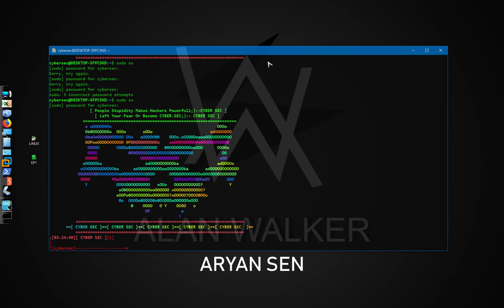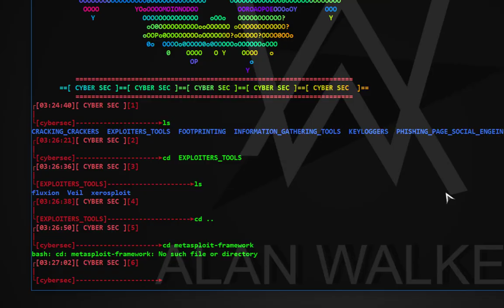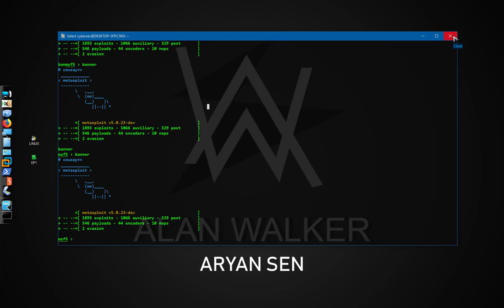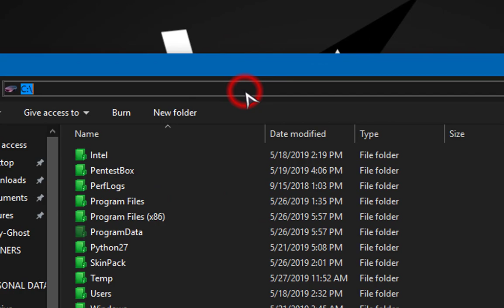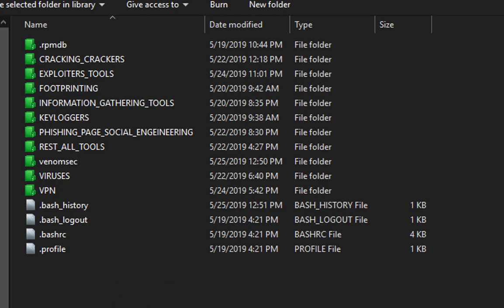METASPLOIT PART 1 :~ INSTALL METASPLOIT IN [ WSL ] ON [ WINDOWS 10 ] AND KNOW THE [ LOCATION ]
Hi , welcome to CYBER SEC.

In this video you will learn to install metasploit in windows subsystem linux on windows 10 , also i will show you the location of windows subsystem linux path that where does the subsystem linux save packages/tools

example - setoolkit , red hauk , phishx ,etc.

LOCATION OF WSL =

C:\Users\CYBER SEC\AppData\Local\Packages\KaliLinux.54290C8133FEE_ey8k8hqnwqnmg\LocalState\rootfs\home\cybersec